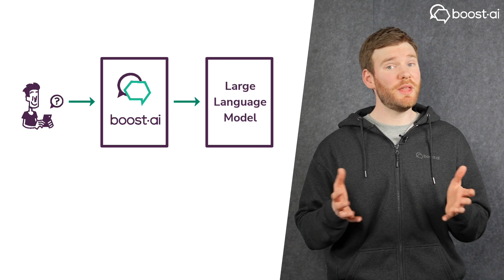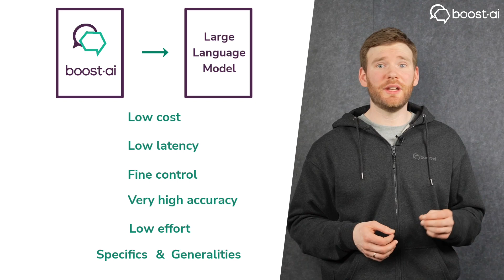Boost.ai's Hybrid NLU Explained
In this video, we'll explore Boost.ai's Hybrid NLU, which combines LLMs with Natural Language Understanding for more accurate and efficient chatbot experience.
Learn how it works in less than 3 minutes!